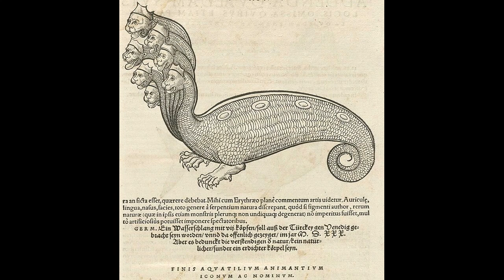Backrooms Explained - Phenomenon 23 "No-Clip Fusion"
Image:

Public domain